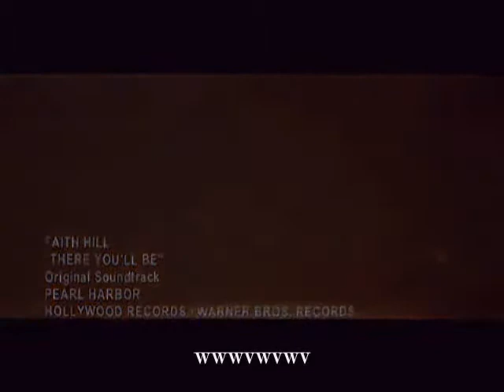Sidnei Dal Poggetto Cunha * There You'll Be * Faith Hill